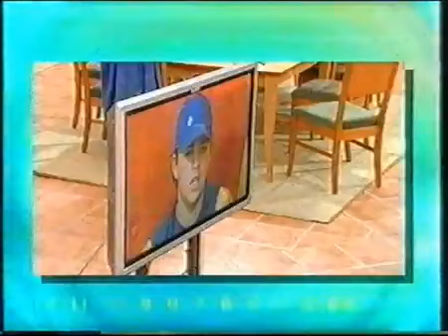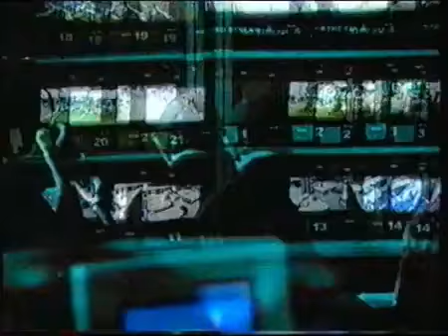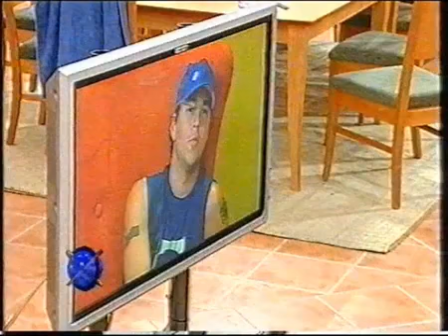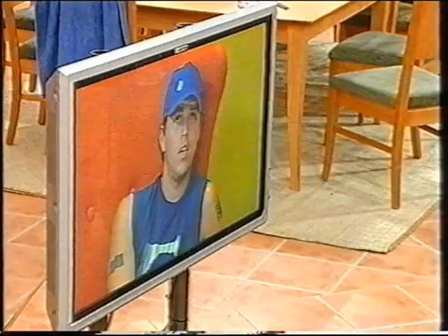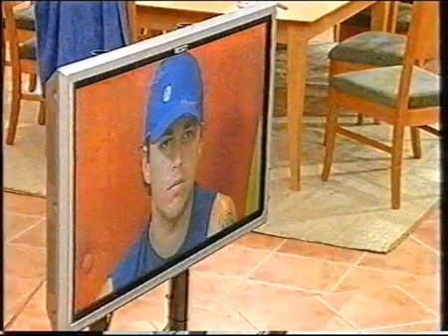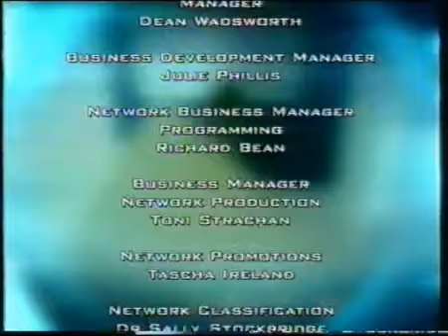Big Brother Australia - Day 50 - June 11, 2001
Big Brother Australia - Day  50 - Monday, June 11, 2001